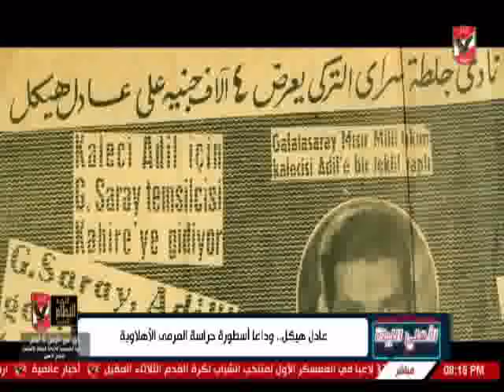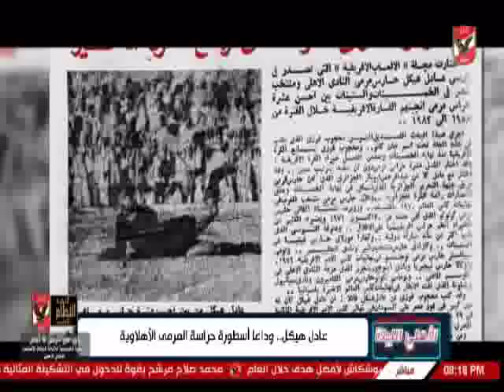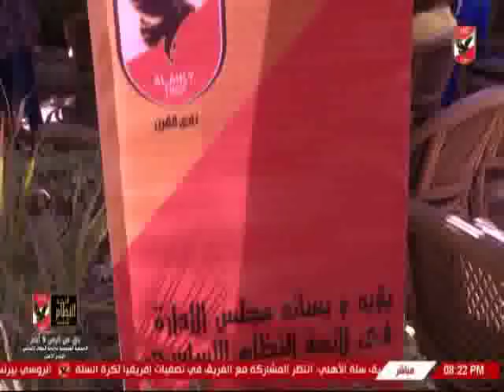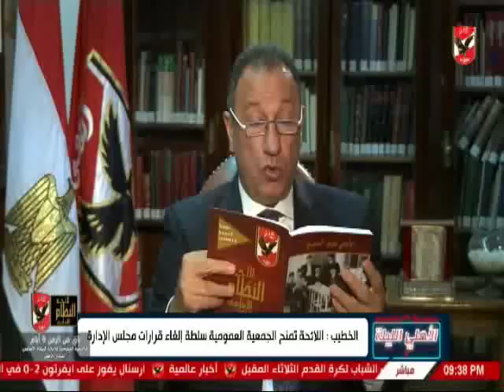حلقة الاهلى الليلة 23-9-2018